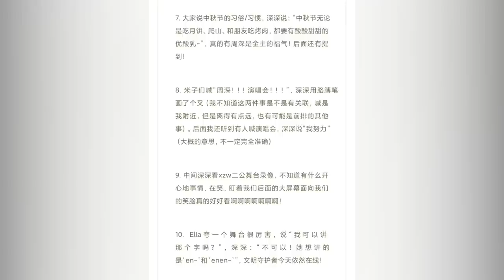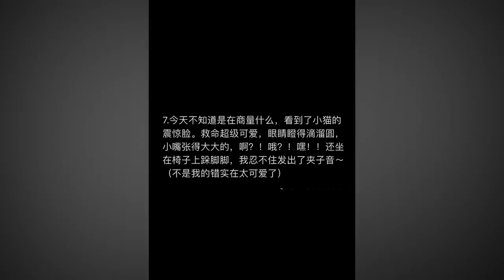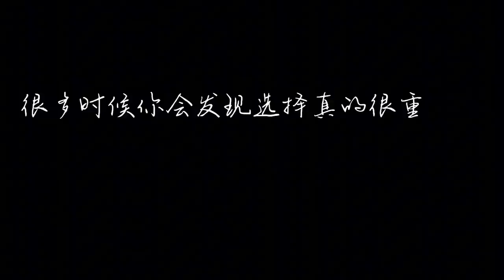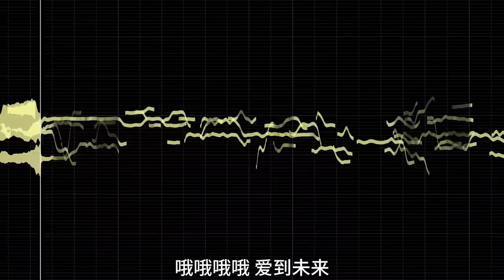【周深】《舞台2023》四公repo，周深有合作英文歌舞台表演，超精彩！周深要开只跳舞的演唱会？